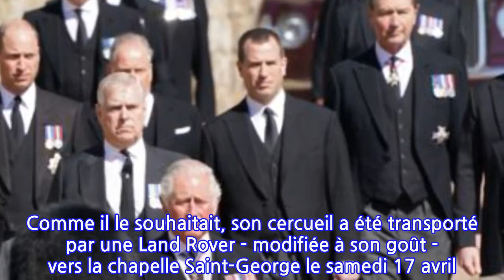Obsèques du prince Philip : ce détail qui a fait beaucoup de peine à un membre de...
Obsèques du prince Philip : ce détail qui a fait beaucoup de peine à un membre de la...
Ce vendredi 30 avril, Mike Tindall a fait une apparition à la télévision britannique. Le mari de Zara Phillips - la petite-fille de la reine Elizabeth II - a fait de rares confidences sur le déroulement des obsèques du prince Philip.Le 9 avril dernier, la mort du prince Philip était annoncée sobrement sur les réseaux sociaux de la famille royale britannique. Quelques semaines après avoir été opéré du coeur, l'époux de la reine Elizabeth II s'est éteint paisiblement à l'âge de 99 ans, au château de Windsor. Plongés dans le chagrin, ses proches ont respecté à la lettre les dernières volontés du duc d'Edimbourg en organisant les obsèques qu'il avait lui-même imaginées depuis de nombreuses années. Comme il le souhaitait, son cercueil a été transporté par une Land Rover - modifiée à son goût - vers la chapelle Saint-George le samedi 17 avril. Derrière le véhicule marchaient les quatre enfants du prince Philip ainsi que certains petits-enfants dont William et Harry - de retour en Angleterre pour honorer la mémoire de son grand-père.Présent également parmi la poignée d'invités aux funérailles, Mike Tindall a été marqué par la cérémonie. Invité ce vendredi 30 avril dans l'émission Friday's Good Morning Britain, le mari de Zara Phillips - la fille de la princesse Anne - s'est confié sur les obsèques du duc d'Edimbourg et a réagi aux images douloureuses de la reine Elizabeth II, assise seule dans la chapelle. « Je pense que c'est ce qu'elle fait, elle règne par l'exemple et vous dites : "C'est incroyable à voir". Mais moi je ne voulais pas voir ça... Mais tout le monde l'a vu. », a-t-il raconté, selon les propos relayés par The Mirror.Le père de famille a aussi révélé que la monarque de 95 ans avait préféré rester seule, même après la cérémonie. « Même après les funérailles, c'était en quelque sorte : "Vous pouvez tous partir". », a-t-il déclaré. S'il a eu du mal à voir la reine Elizabeth II seule aux obsèques, Mike Tindall a été ému par l'événement. « La façon dont les obsèques ont été organisées était exceptionnelle. Zara a été touchée de voir son attelage de poneys et ses gants... » Un bel hommage.